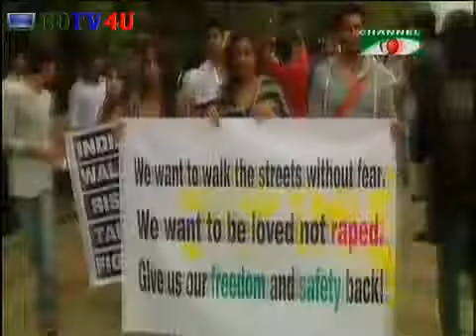Bangla Channel i News Headline at 3 pm 26 August 2013 HD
Watch Bangla Channel i News at 3 pm 26 August 2013 HD